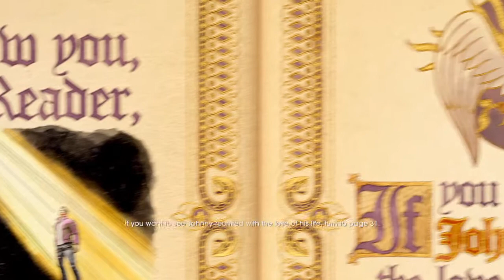Saints Row: Gat out of Hell - Crash the wedding